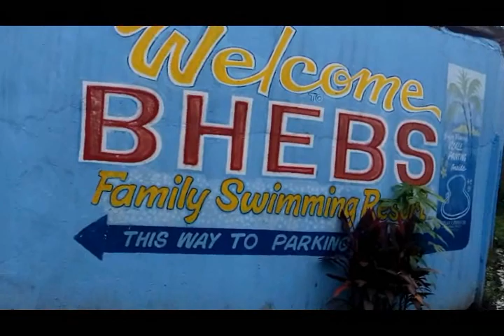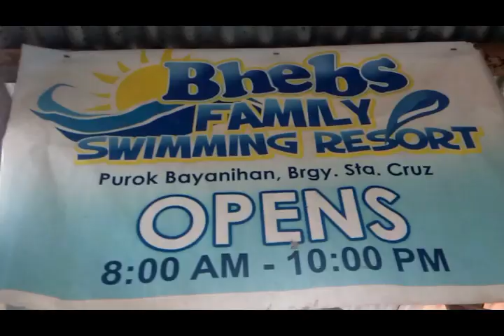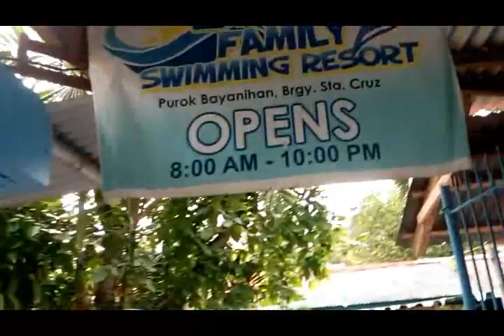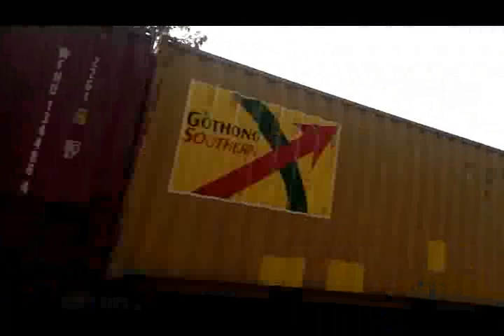ROADTRIP TO MARBEL,KORONADAL CITY DAY 3!... VLOG #464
For Bussiness Inq. Or Product Review